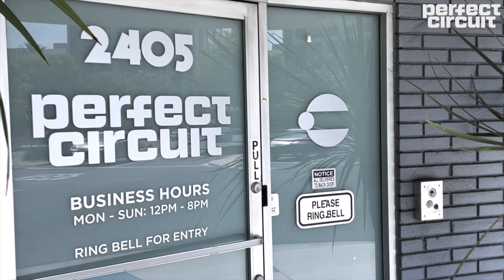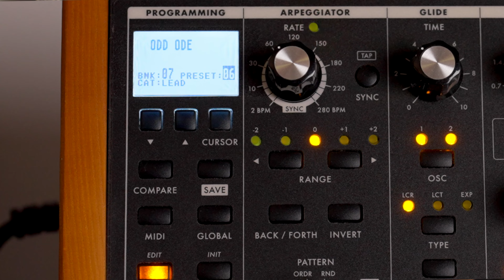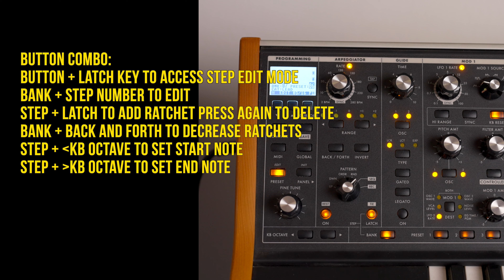Sequential Pro 3 Vs Moog Subsequent 37 // What Mono Synth Should I Buy? A Real Life Comparison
Which Monosynth is the best? In this video I tell you about what I think set the @SequentialLLC Pro 3 and @MoogSynthesizers Subsequent 37 apart. Two huge synths that should have your attention.

*Pro 3 on Amazon

My Youtube Gear on Amazon!
My Camera
My Talking head Lens
My Overhead Wide Lens
My Macro Lens
Color LED Light

THANK YOU TO MY PATRONS! You guys are amazing fam🙏🏼